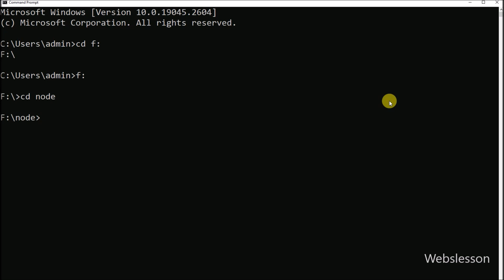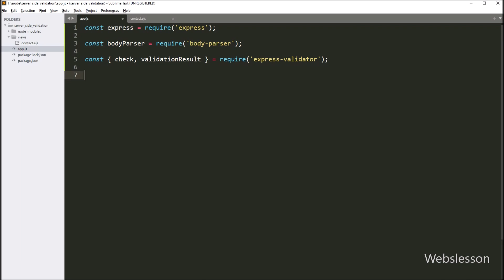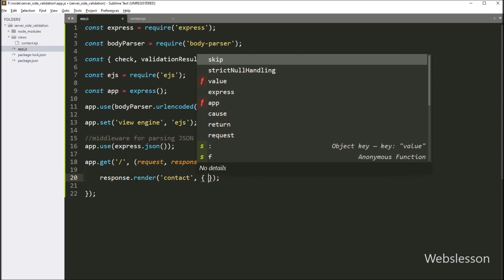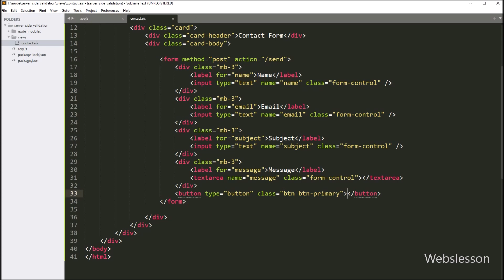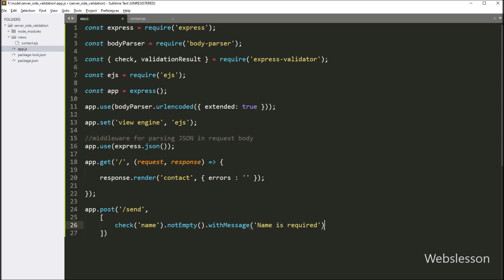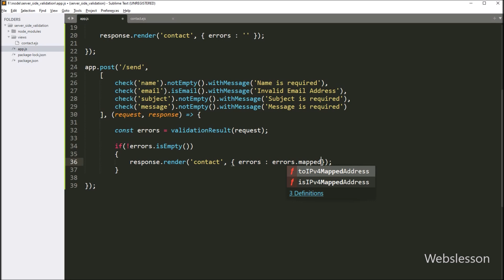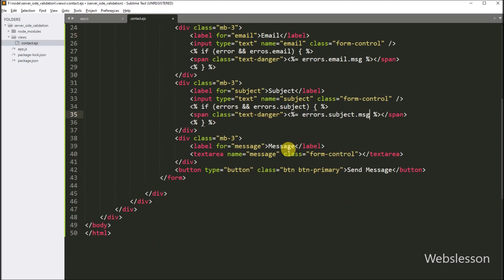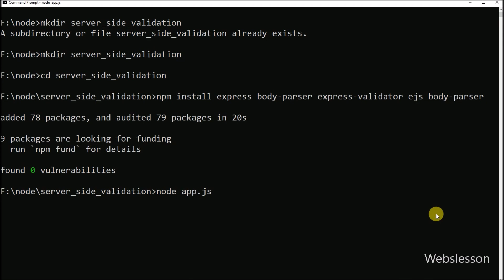Node.js Tutorial - Server Side Form Validation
In this Node.js tutorial, we'll be learning about server-side form validation. Form validation is an important aspect of web development to ensure that users provide valid and correct data. While client-side validation can be helpful, it's not enough to prevent malicious attacks or to guarantee data integrity.

In this video, we'll start by setting up a basic Node.js server using the Express framework. Then, we'll create a simple HTML form and use the body-parser middleware to extract the form data from the HTTP request. We'll then implement server-side validation using the Express-validator library.

We'll cover the different types of validation rules that can be applied to form data, including checking for empty fields, valid email addresses, and minimum/maximum length. We'll also learn how to customize error messages and display them to the user using the EJS template engine.

By the end of this tutorial, you'll have a solid understanding of how to implement server-side form validation in Node.js using the Express-validator library. You'll be able to create secure and robust web applications that validate user input and provide a better user experience.